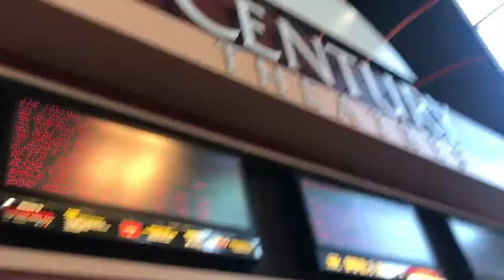FIRST MOVIE THEATER EXPERIENCE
FACEBOOK & INSTAGRAM : @Zia's World